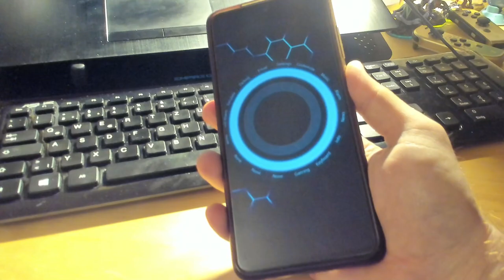Meisterdetektiv Pikachu [4] - Zwei Dussel und ein Gurr (Let's Play Together)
Mit Phantomganon86
Es ist noch so früh, aber für uns heißt es trotzdem schon "Rein in die Federn!"